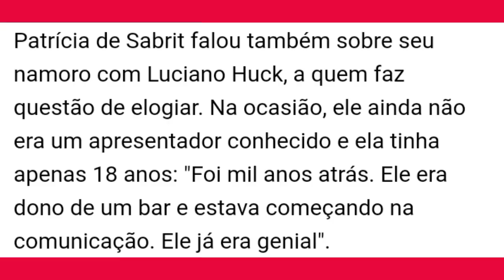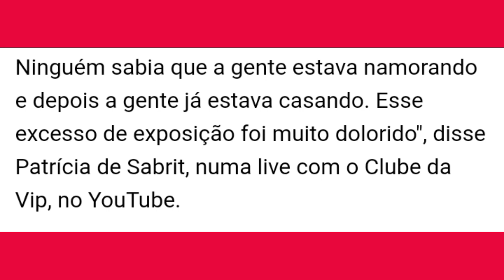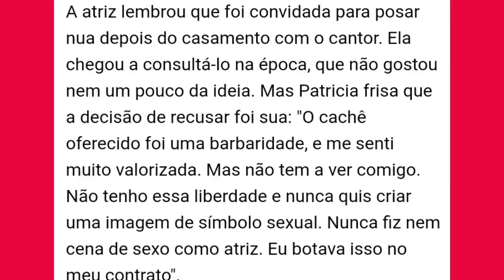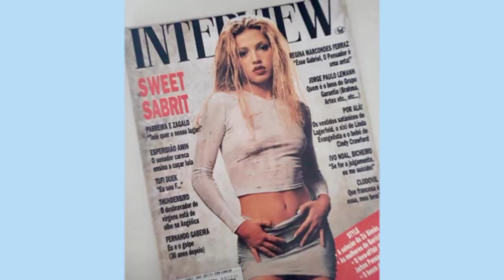Patrícia de Sabrit-deixou de atuar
Por onde anda a atriz Patrícia de Sabrit, a eterna Pérola da novela Pérola Negra?